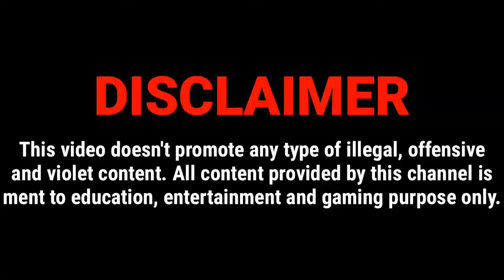Gunship Battle: Helicopter 3D Gameplay | Episode : - 3 | Mission : - 1 ( Escort The Cruiser )